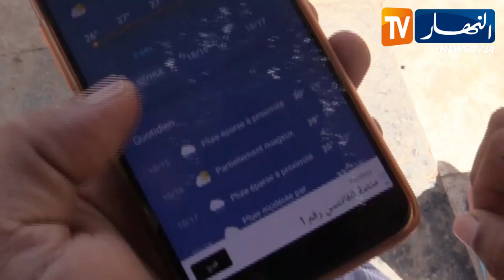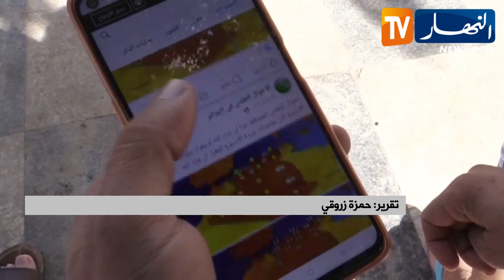غليزان: تطبيقات الطقس تحظى بإهتمام الجزائريين لمتابعة الوضعية الجوية